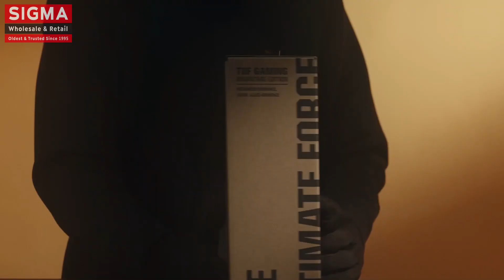Asus - TUF Gaming A16 Advantage Edition GamingLaptop | Official Unboxing Video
Leverage the full gaming performance of up to an AMD Ryzen™ 9 7600HS CPU and an AMD Radeon™ RX 7600S GPU. Let's unbox A16 with us today!

ASUS EXCLUSIVE STORE
Phoenix Palassio Mall | Lalbagh | Patrakar Puram